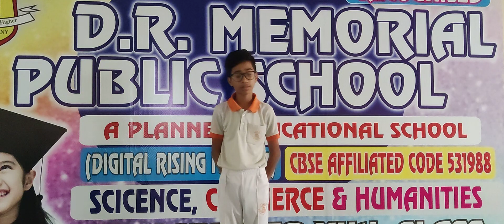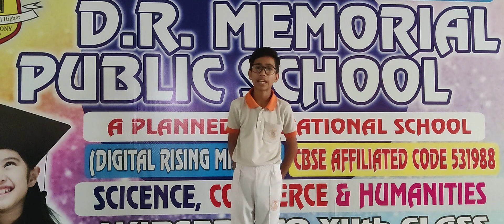DRM PUBLIC SCHOOL DESRAJ COLONY PANIPAT. Arpit Student of Grade VIIIth